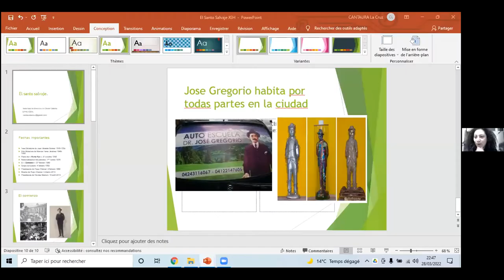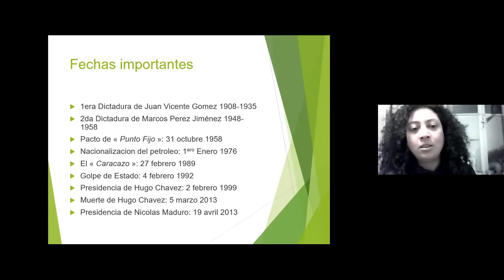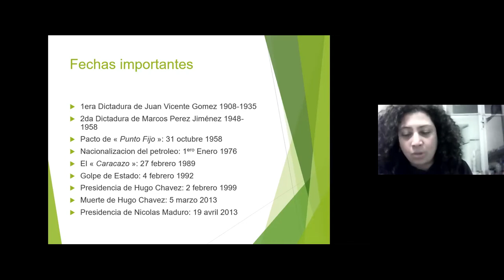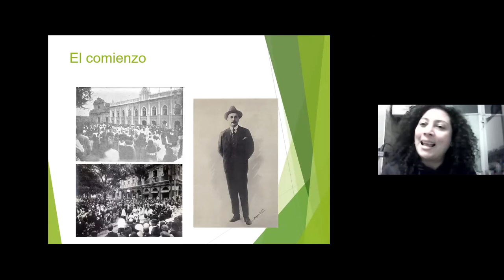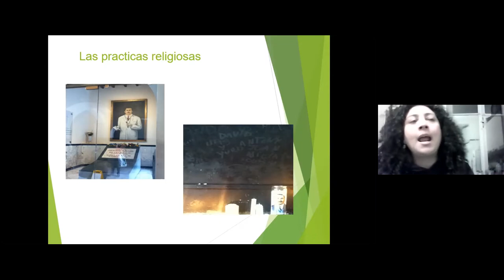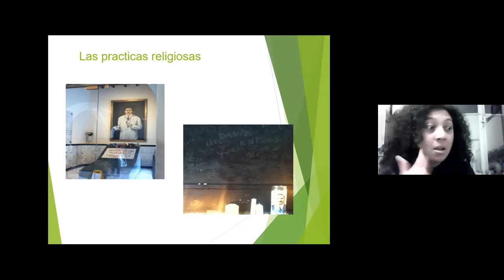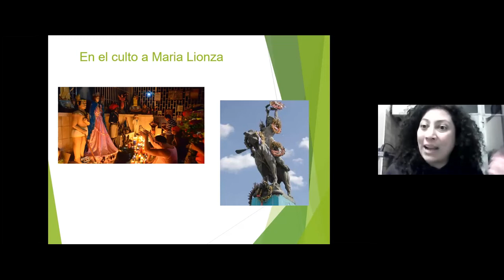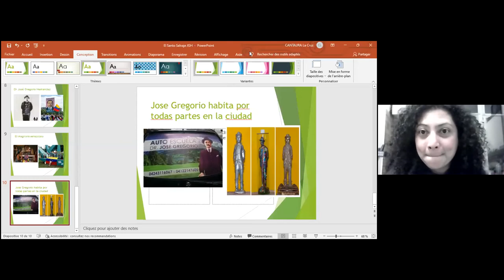La venezolanidad en París: Francisco de Miranda, José Gregorio Hernández y otros.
París es una ciudad que ha acogido e inspirado a importantes personajes de la historia, los venezolanos no son distintos.
Entre los venezolanos más conocido  que hicieron vida en esta ciudad se encuentran Sebastian Francisco de Mirand y José Gregorio Hernández.
Conversamos con César Pérez Guevara y Cantaura La Cruz sobre estos maravillosos personajes y detalles de su vida poco conocidos con la conducción de Adriana García y Roberto Hung.